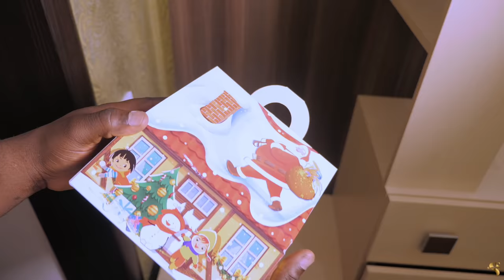AFRICAN HOME: SANTA'S GIFT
In This Christmas-Special Episode, Santa Comes Bearing Gifts For Both Ojo And Mama Ojo. These Gifts Made Ojo's Christmas, But Can We Say The Same For Mama Ojo? Find Out What Happened!